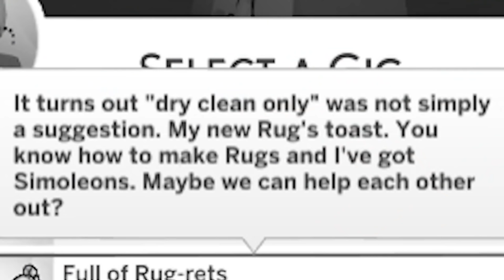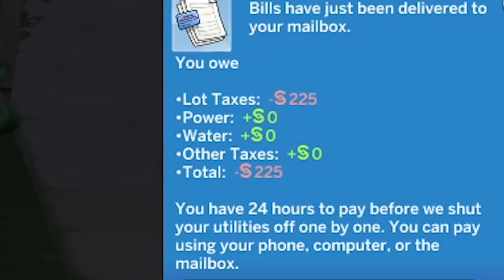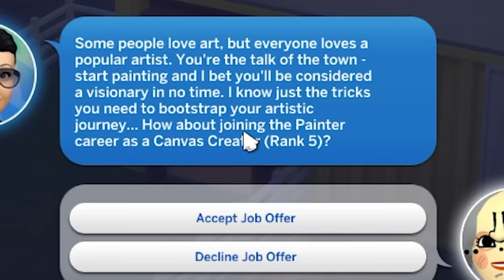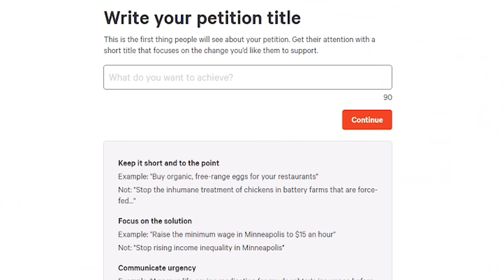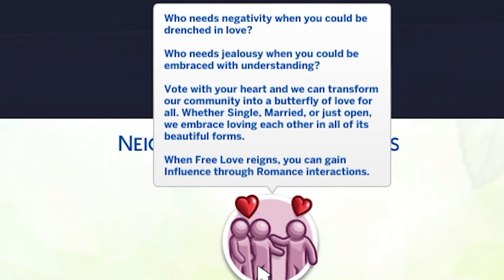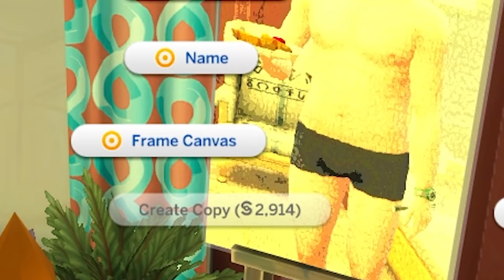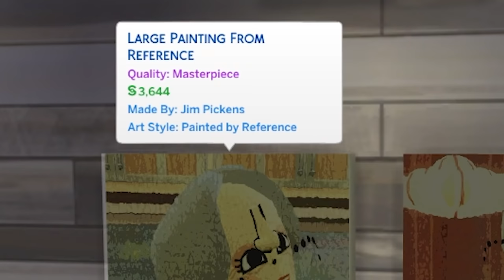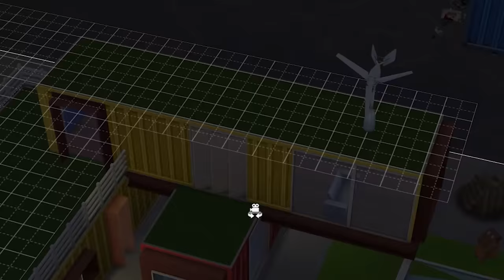Sims 4 but I ruin my neighbors lives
Sims 4 Eco Lifestyle was a bad idea and Jim Pickens proves it

Justinius
Kai Hofer
kaitlinspelledright
Kara Bond
Karina Espinoza
Karis8894
Kate Turner
Katharina Schindler
Katherine Krapf
Kathleen Phillips
Kathryn Moody
Katie L Wheeler
Katrina Singley
Kelloggz
Kelly Gonzalez
Kevin Wilson
Kiley Clancy
Killian McKenna
KR1TTER
Krista Gullion
Kristen De Vita
Kristina Gonzalez
Kyle Marshall
Laura
Lauren & Brianna
Lauren Carmack
Lauren Drake
Lauren Miedel
Lauren Perrin
Laurence Knott
Lene Marie Bjåstad
Lennart Achterberg
Leonard Ratzlaff
Liam St. Laurent
Libby Kamen
Lilith Costas
LilPeachyo3o
Lindsay Driscoll
Lisa Zetterström
Lisbeth
Lize Live
Logan
Logan Carter
Logan Drew Kruger
Logan Fasano
Louise Ivy
Lt_Dan
Lucas Cosolo
Lucy Buglass
Luis Arvizu Arce
Luis Guevara
Lupe White
MadameMyste
Madeline Bessemer
Maeve
MagicalFlyingFox
MagnificentMaja
Maiken Lian
Mama Nico
Marc Williams
Marco Zijlmans
Margaret Ransdell-Green
Marshall Lanham
marty 4762
Marvin
Mason Houston
Matt Bonomo
Matt Brennan
Max
Meagan Childs
Megan Eckley
Megan Ridpath
MetalBabe5
Metztly
Mhairi Laing
Michael Beall
Michael Bednar
Michael Jenkins
Michael Raetzel
Michael Ricigliano
Mikail Afzali
Mina Cheyenne
minqomi
Misery
misterbob
Mnemosyne
Momina Erdosy
monsieurDAG
Moriah Allestad
Morrighan
MortalityMyAss
MrNerdWalker
Myuuchu
Nathan
Necia Navine
Neil Murray
Niall Carson
Nico
Niels Benecke
Noire K. Vector
Nora Mc
Not Me
Nuggelutt
Obscurelex
Olesya B
Olesya Baisley
Olivia Peebles
Olivia Power
orange turquoise
Paige phillips
palimdrone
Patrick Gearns
Pedrothegeneral
Pfosten Bob
Philipp Wagner
Pia Salter
ponastoyashemu
Prettyleviathan
Pylades Drunk
r_chay
Rachel Cook
ragnar300
Raymond Benjamins
Renee Lassen
Rikki Loyd
Rikz Dehli
Robin Lindström
Rowan Aldridge
Ryan Clarke
Ryley Anderson
Sam Albon
Sami Kuutti
Samuel Wilton
Sara Skelton
Sarah Nicholson
SaturoAnni
Seigoru
Sen Chen
Severium (Shea Mackintosh) aka sevybevy
Shane Amanda
shane mclernon
Shane Murphy
Shelby Murray
shelley floryd
Sheri Gruver
Shon moccles
SirWarsworth
Skeleboneboi
smartichoke
Snake Jehosaphat
Spiegelspejder
Steak Guy
Stephanie Jenkins
Stephanie Robinson
Steve Eaton
Strome
Stuart Lowe
SuperSymbiote420
SweetVodka420
Sydney Stamford
Tadhg
TerriL96 .
Terry_Wrist
The Uwe
TheDjinn30
Thomas Cave
Thomas Marshall
Tia Hampton
Tim
Timber
Timothy Grassi
Timothy Varney
Tony Helms
Torso Evans
Tracey Joyner
Trinemaus
Tristan Kyle Moore
Tyon
ughitstanja
Veronika
VeryTori
Victor
Vivaldifollia
Warringstar
Weston Forester
WhattaPleb
WhoopsieDaisy
WinterKnight2904
WorthierSky
Wren
Wren Cheryl
Yatkal
⦗SPOOPY⦘